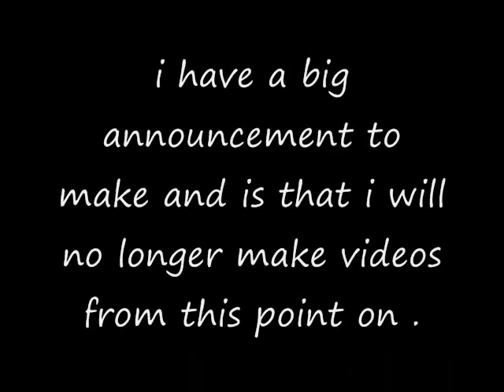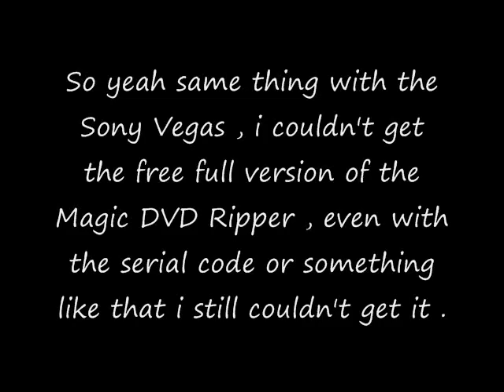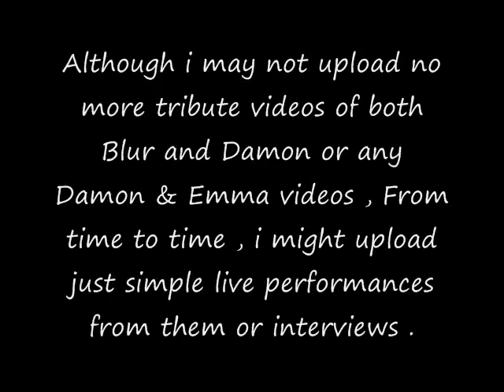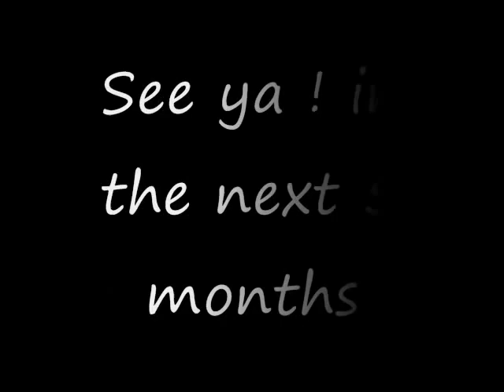MY BIG ANNOUNCEMENT :(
Hello my dear blur fans / friends / buddies ,

i have a big announcement to make and is that i will no longer make videos from this point on .
The reason why i'm not making no more videos as for this moment is because i have tried everything in getting another chance in getting a free trial with Sony Vegas but with no such luck , i just couldn't get it . But what i can tell you on when im making videos again is that i'm coming back after or on Dec. 25 which is a long time to wait . The reason that is have to be Dec. 25 is because since i couldn't afford to get Sony Vegas like right now is because its really expensive and my family is trying to save money as much as they can so its better if i rather get it for christmas just to give them a little break and that they don't have to rush . And also for those of you , who has been expecting me to post up the full movie of FACE , that's not going to happen either , so same thing with the Sony Vegas , I just have to wait for christmas so my parents both give me Sony Vegas Pro 9 and MAGIC DVD Ripper .Well im not sure about the Magic DVD Ripper because i might get it sooner or later . So yeah same thing with the Sony Vegas , i couldn't get the free full version of the Magic DVD Ripper , even with the serial code or something like that i still couldn't get it . So anyone who has that movie FACE please go aheah , upload the whole movie and posted it up on Youtube . So i would like to apologize to everybody , to all of my disappointed blur fans , friends , and buddies about this event . I promise when i come back on Dec. 25 ( before or after that ) i will return strong and with more brillliant videos of both Damon ( my love ) , Blur , and the Damon & Emma series . Now you might be thinking , Well since you don't have sony vegas anymore why dont you try windows movie maker ? , well i dont want to use that program because whenever i use it , Its just a complete waste of time finding the right pics for the right song like it takes up alot of time . And like the video still sucks anyway even though your finally finish with it . So do please forgive my absence in the next 5 months . Do enjoy my channel and other videos i have and i will still hang around Youtube . So you can still message me and still post a comment on my videos . Although i may not upload no more tribute videos of both Blur and Damon or any Damon & Emma videos , From time to time , i might upload just simple live performances from them or interviews . So do enjoy watching all of my other videos and please post a comment on them . See ya ! in the next 5 months .

LOVE YA !

bono22albarn